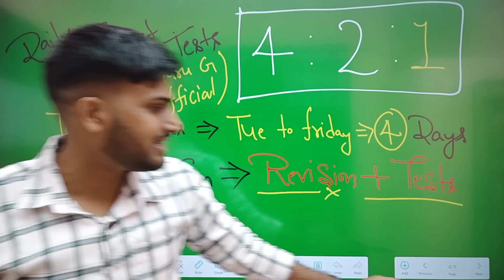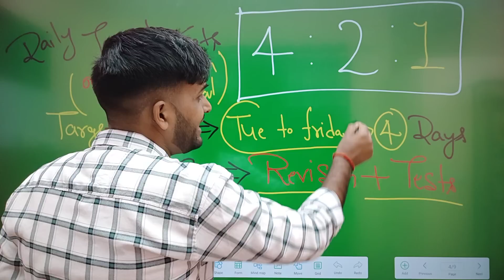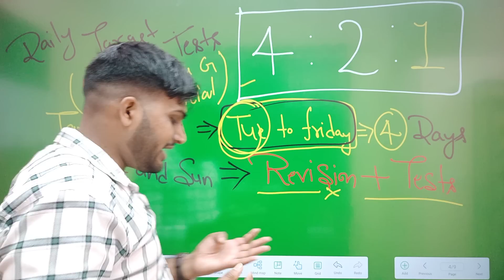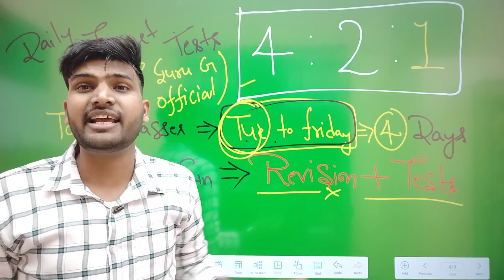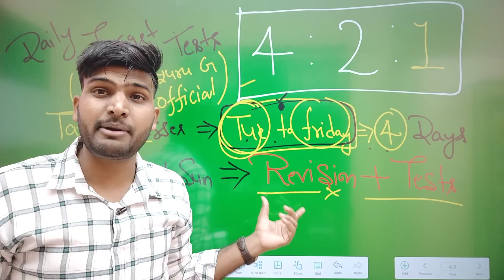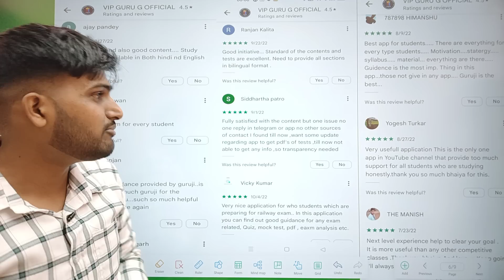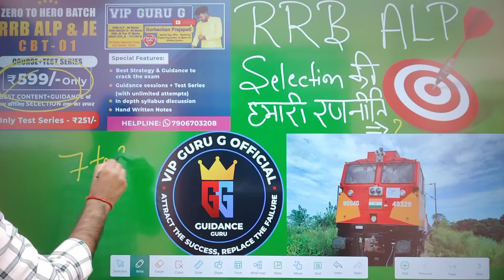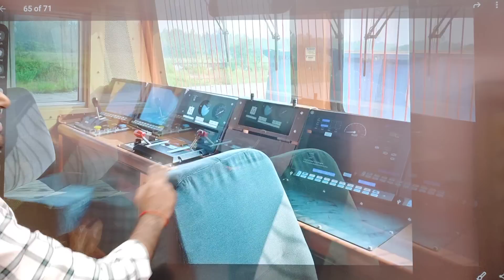RRB ALP Monday से Start होने जा रही Free Target 🎯 Classes की रणनीति को समझिए ✌️😍ALP में खेला होवेगा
For ALP+J.E Complete Course & Testseries (Free Testseries Also Available) Visit VIP GURU G OFFICIAL APPLICATION

vip guru
alp by vip guru
alp classes by vip guru g

new update today, alp new vacancy kab aayegi, alp new vacancy 2023, alp new vacancy update, alp new update, alp new vacancy 2022, rrb alp new vacancy 2022, rrb alp new vacancy,
alp vacancy upcoming 2022, rrb alp vacancy upcoming, alp new recruitment 2022, alp new recruitment, alp technician new vacancy, alp technician new vacancy update, alp technician vacancy,